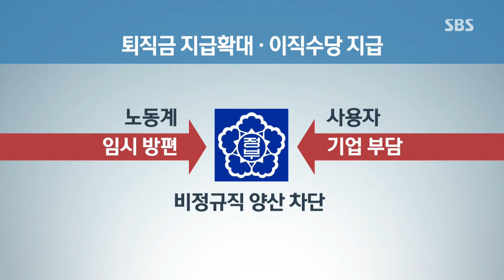비정규직 4년까지, 노사 반발 @SBS 생활경제 141230